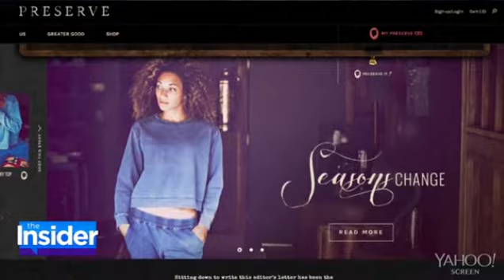Martha Stewart Throws Shade at Gwyneth Paltrow, Blake Lively, and Taylor Schilling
Martha Stewart is the queen of domesticity and, apparently, she's not about to share the throne. The lifestyle expert threw some serious shade at a few of Hollywood's elite in Net-a-Porter's newest issue of Porter magazine, including Goop founder Gwyneth Paltrow. "She just needs to be quiet — she's a movie star," Martha said. "If she were confident in her acting, she wouldn't be trying to be Martha Stewart." Gwyneth's rep declined to comment to "The Insider With Yahoo." But the Oscar winner wasn't the only actress that Martha had strong words for. Blake Lively recently launched Preserve, a website composed of recipes and fashion trends, but the 73-year-old thinks the former "Gossip Girl" lacks the passion needed to carry on the lifestyle website. "I had the passion," she explains. "Every entrepreneur talks about the passion you have for your work, and I think that's what's missing with a lot of women in business." Martha also had some harsh words for "Orange Is the New Black" star Taylor Schilling. Check out the video to find out what she said and tune in to "The Insider With Yahoo" on TV tonight for the latest in entertainment news.